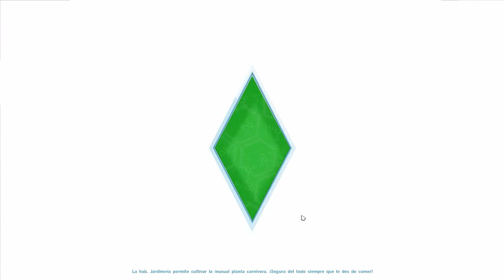SIMS 4 Episodio #10 Leo crece! y una sorpresa inesperada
Los SIMS 4 Episodio 10 Leo crece y una sorpresa inesperada!